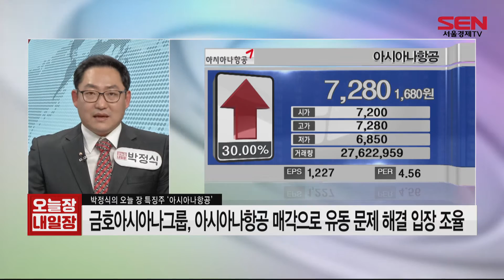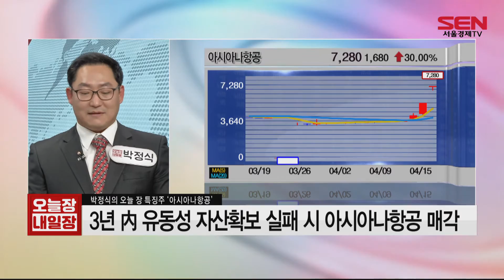[서울경제TV] 4월 15일 박정식의 특징주 - 아시아나항공